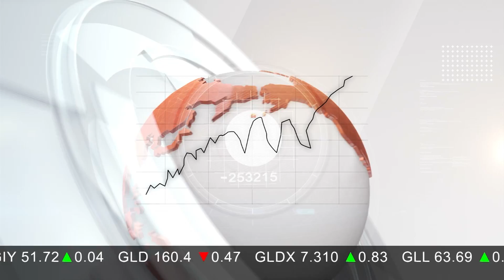Focus Graphite Achieves a First In the Graphite Industry (TSX-V:FMS)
Focus Graphite Inc. is an emerging mid-tier junior mining development company, a technology solutions supplier and a business innovator. Focus is the owner of the Lac Knife graphite deposit located in the Côte-Nord region of northeastern Québec. The Lac Knife project hosts a NI 43-101 compliant Indicated Mineral Resource Estimate* of 4.9 million tons grading 15.8% graphitic carbon (Cgr) as crystalline graphite with an additional Inferred Mineral Resource Estimate* of 3.0 million tons grading 15.6% Cgr of crystalline graphite. Focus' goal is to assume an industry leadership position by becoming a low-cost producer of technology-grade graphite. On October 29th, 2012 the Company released the results of a Preliminary Economic Assessment ("PEA") of the Lac Knife Project which indicated that the project has a very good potential to become a graphite producer. As a technology-oriented enterprise with a view to building long-term, sustainable shareholder value, Focus also invests in the development of graphene applications and patents through Grafoid Inc.